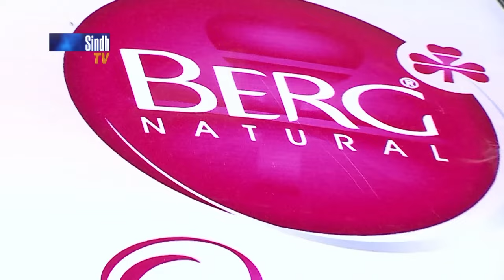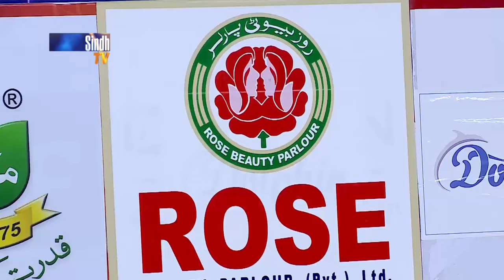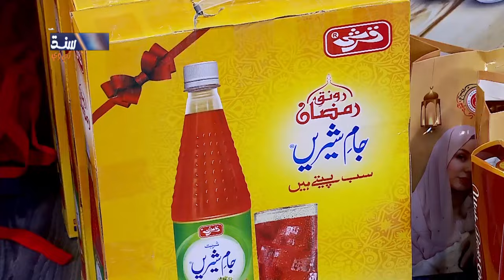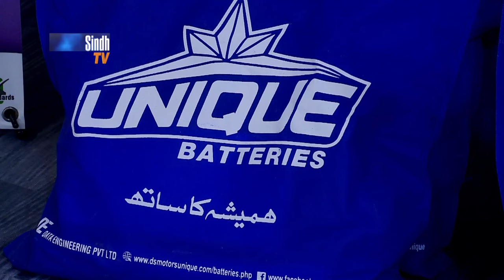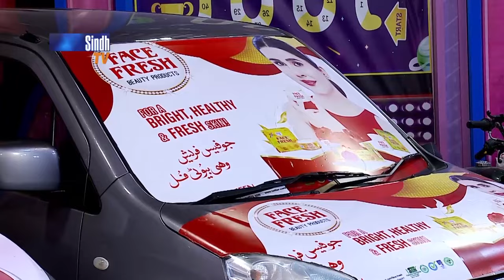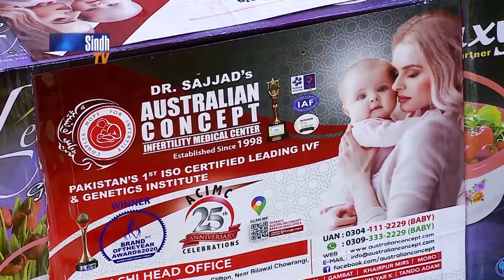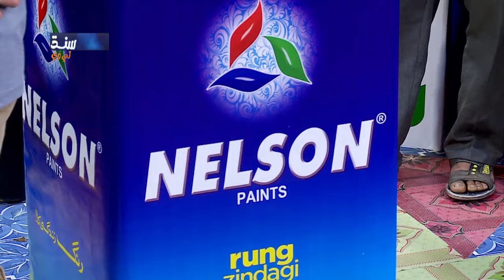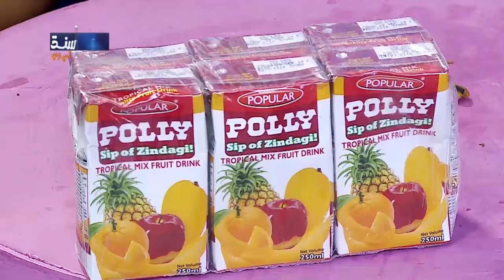Dama Dam Sindh | 19th Ramzan | Sindh TV Game Show | SindhTVHD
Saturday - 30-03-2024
Host: Raja Memon
Guests: Mehwish Qureshi & Mahira Mehak
Singers & Musicians: Muhammad Ali & Ustad Badal Rahi
Director: Zafar Jiskani